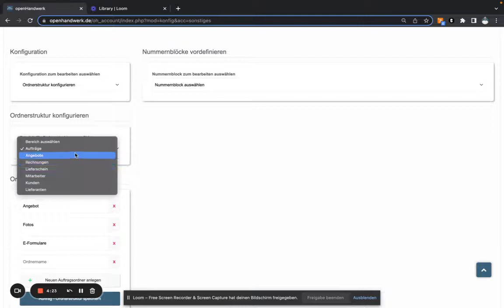#10 Ordnerstrucktur - openHandwerk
#10 Ordnerstrukturen- openHandwerk

Unsere frei wählbaren Ordnerstrukturen In openHandwerk

Ein neues Erklärvideo für die Cloudhandwerkersoftware openHandwerk.

Hier erklären wir euch in 1 Minute wie wir in openHandwerk eigene Ordner anlegen können.

Impressum
Vertretungsberechtigter Geschäftsführer:
Martin Urbanek

Registergericht: Amtsgericht Berlin-Charlottenburg
Registernummer: HR 195444

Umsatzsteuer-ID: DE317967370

Inhaltlich Verantwortlicher: Martin Urbanek

openHandwerk GmbH
Hackesche Höfe
Rosenthaler Straße 40 – 41
10178 Berlin